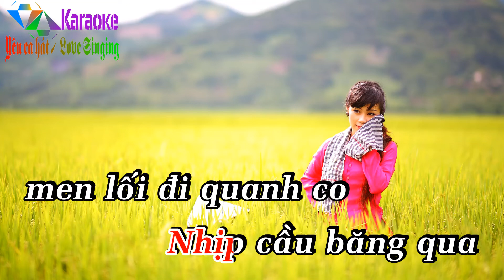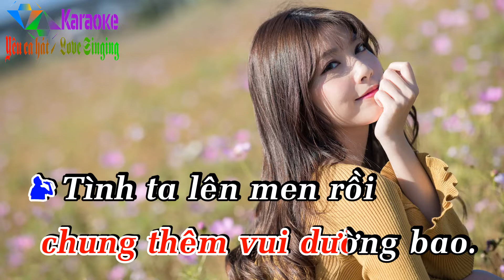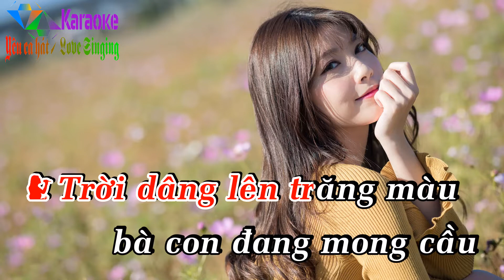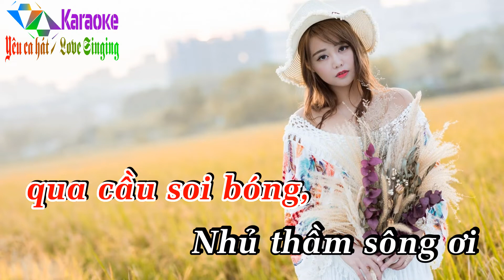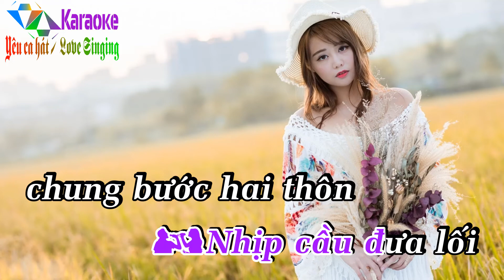Đường Về Hai Thôn - Karaoke Song Ca ✦ Âm Thanh Chuẩn | Yêu ca hát - Love Singing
✦ Admin: Keyboard & Producer Thanh Tú Cà Mau.
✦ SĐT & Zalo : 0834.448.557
☞ Được cấp phép sử dụng tác quyền bởi VCPMC hợp đồng số:
        31/2021/HĐQTGAN/MR
        110/2022/HĐQTGAN
        111/2022/HĐQTGAN/MR
        2204/2021/HĐSD/VIPS-PTT.